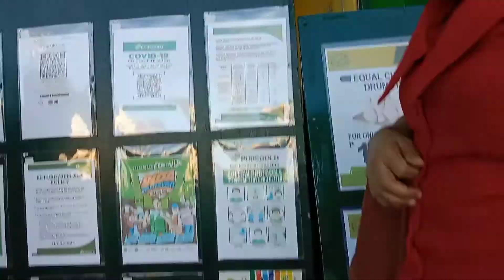Ano Kaya Ang Pinamili Nila Sa Puregold?